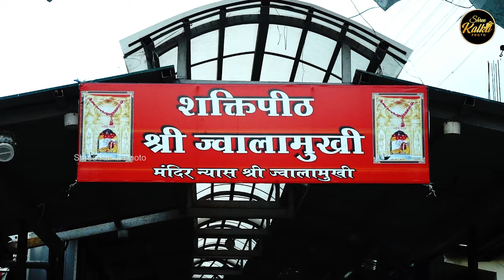मेरी आन रखना मेरी शान रख ना